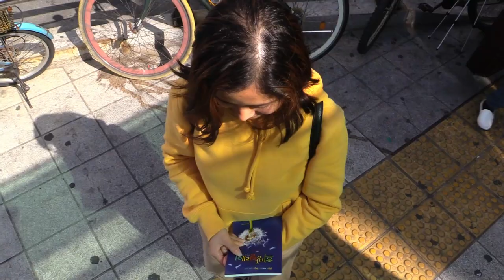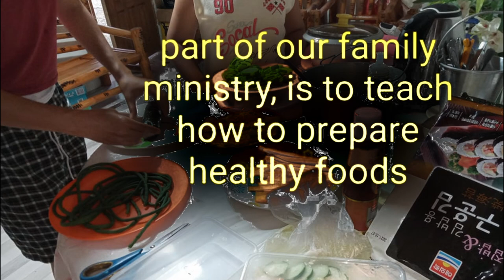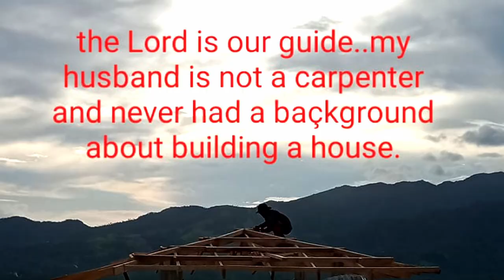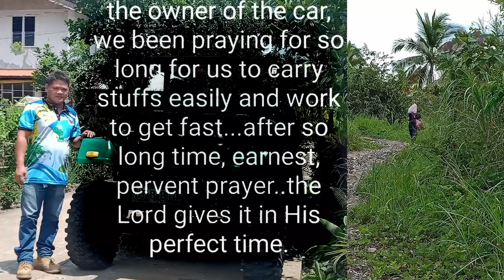Let's Help Lhing and Joy Rebuild Their Ministry!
Want to make a difference in somebody's life?  Two young newlyweds who recently graduated from missionary programs have dedicated their lives to serving their community in the Philippines using their training in health treatments and natural remedies. They set out to build a tiny home, garden, and self-sufficient home sanitarium.

Soon after Joy & Lhing started, disaster struck.  A Category 5 typhoon ripped through their property and destroyed their brave efforts.  Heartbroken to see their dreams washed away, I decided to reach out and do something to help them get back on their feet.

Some time ago, I met Lhing in South Korea, while she was doing mission work with "1000 Missionary Movement."  It was there that I was impressed with her passion for ministry and her dedication to God.  Sometime later, I risked giving her $500 for her education, and sure enough, she was a woman of her word.

Now, I feel confident that with the husband she prayed for, the two of them will be successful in all they put their hands to because God is with them, and they are faithful.

If you'd like to learn more about these two, follow their adventures, see when they receive the funds, and what they do with them, you may follow their Facebook page.